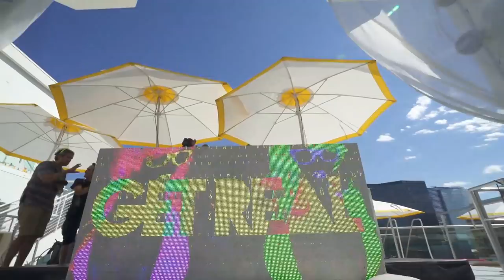CLAUDE VONSTROKE b2b GREEN VELVET at Drai's Beachclub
Known to many as Vegas’ skyhigh outdoor oasis on The Strip, Drai’s Beachclub has locked down a stunning weekend of music between May 17 - 21 and have generously invited Mixmag to join and document the wild festivities.

The rooftop venue - complete with seven pools, two full-service bars, 30 cabanas and an unmistakable party atmosphere - will see sweltering daytime performances from a list of artists that are bound to bring variety and talent to this spirited site.

Taking place over EDC weekend, Drai's Beachclub is the perfect place to escape the festival madness and cool down by the pool while simultaneously taking part in a stellar party vibe that will not disappoint.